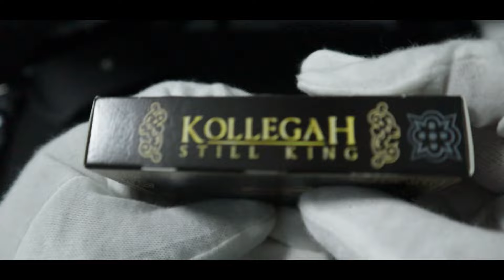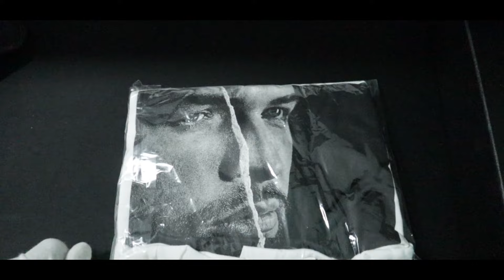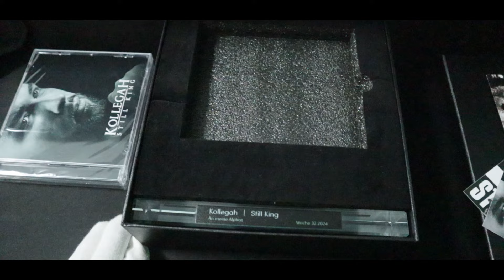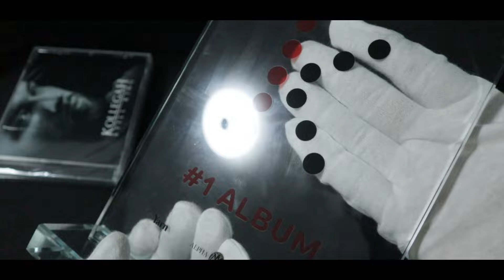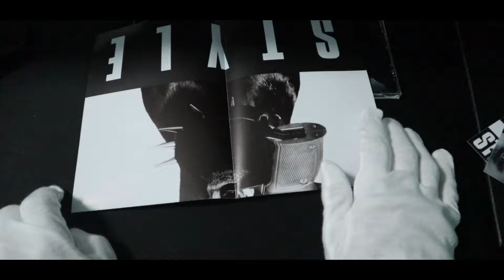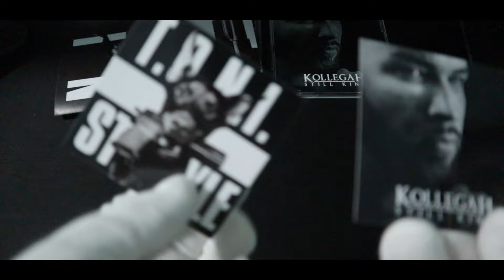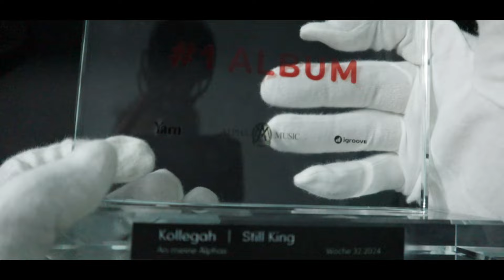Kollegah Still King Unboxing #139 [Deutsch/HD]